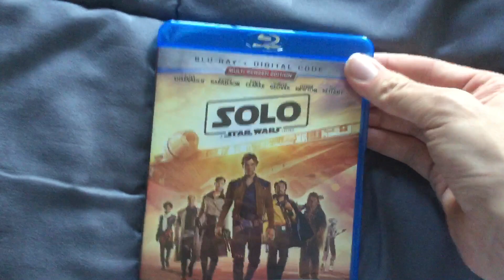Solo: A Star Wars Story Blu-ray Overview